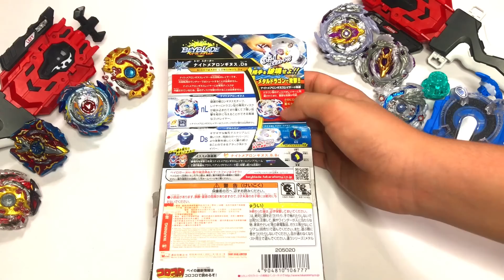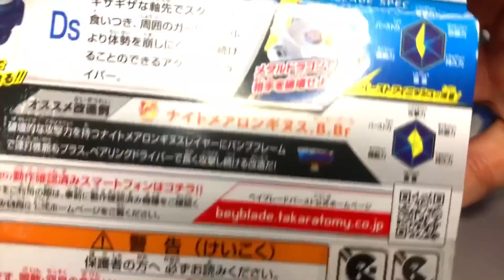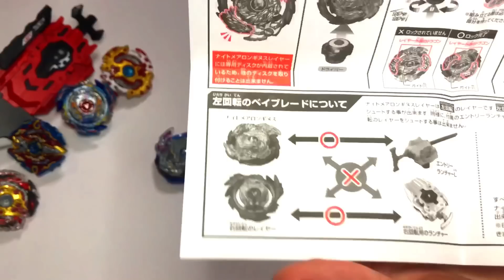تطور الوميض اللامع 😱🔥 فتح علبة وميض الظلام - للاعب ضاري - بي باتل بيرست افولوشن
UCKKuko1IfLotLkex4fsrpZw

سناب :
abdelqader_t

سناب :
monsters-b